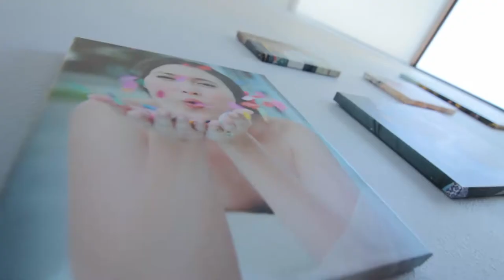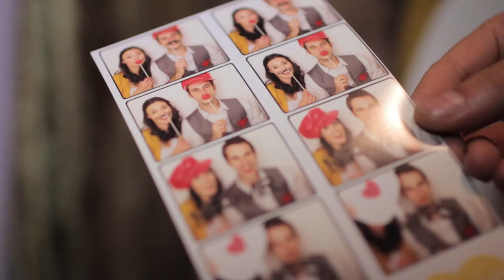Laura & Alen Puzic Wedding Trailer by Moth to Flame Weddings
Moth to Flame is a production company that specializes in HD, cinematic weddings.

Moth to Flame PRESENTS
ALEN & LAURA PUZIC'S Wedding Trailer

Camera 1: Christine Chen
Camera 2: Jason Hatch
Editors: Jason Hatch